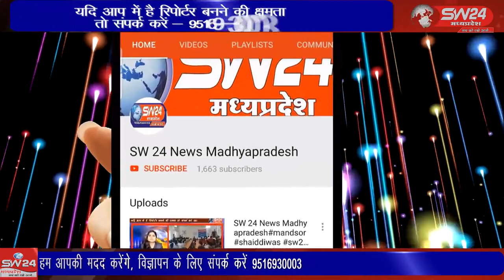SW 24 News Madhyapradesh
शासन के आदेश अनुसार वैक्सीनेशन महाअभियान के अंतर्गत 15 से 18 वर्ष के बच्चों को डोर टू डोर वैक्सीनेशन लगाई जा रही है। बागली से रवि पाटीदार की रिर्पोट